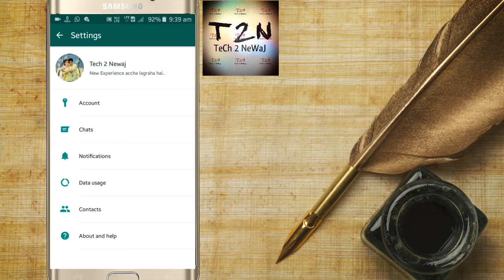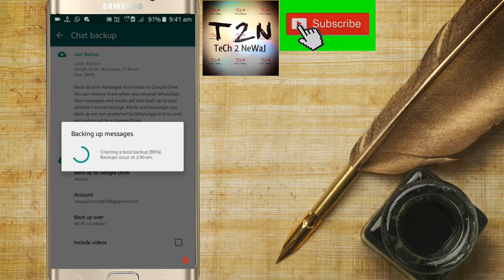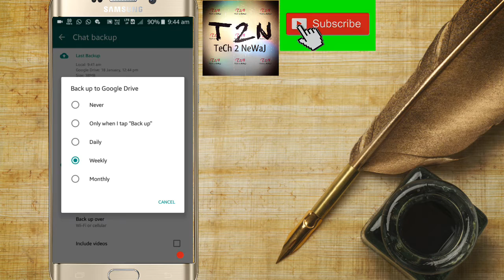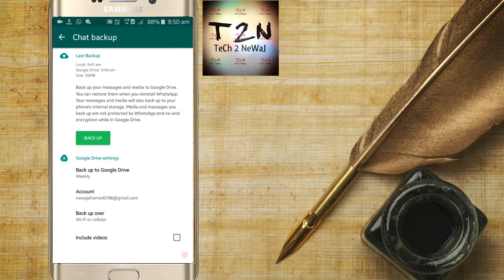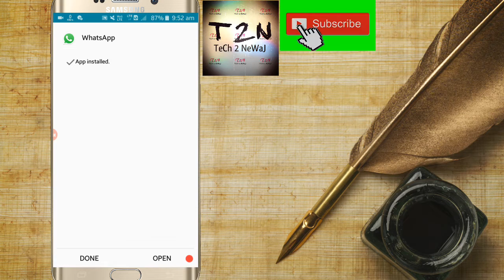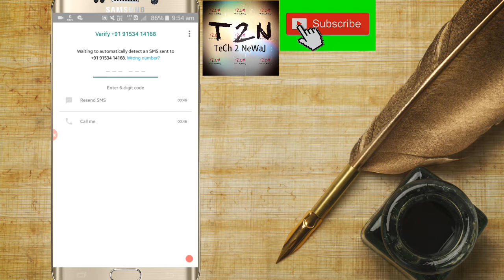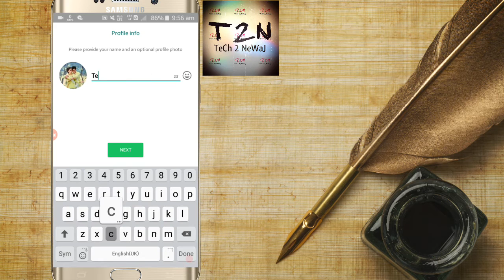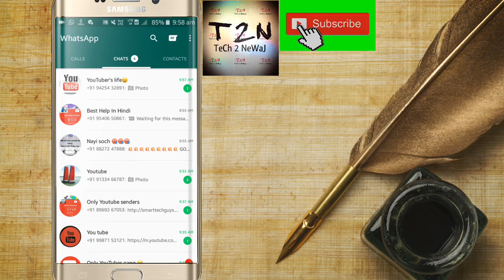How to backup your whatsapp all important Massage and restore all Massage..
You can back up your messages and media to Google Drive so that if you lose your phone or switch to another Android phone, your chats are safe. We recommend connecting your phone to Wi-Fi prior to backing up your chats via Google Drive, as backup files may vary in size and may consume mobile data, causing additional charges. Learn more about Google Drive backup..

Minimum requirements

In order to use Google Drive backup, you need to have:

A Google account activated on your phone.
Google Play services installed from Google Play in your phone. Note: Google Play services are only available for Android 2.3.4 and higher.
Enough free Google Drive space for your WhatsApp chats and media, including photos, videos, Voice Messages, and audio files.
Enough free space on your phone to create the backup.

Creating a Google Drive backup

How to create a Google Drive backup:

Open WhatsApp.
Go to Menu Button then Settings then Chats and calls then Chat backup.
Tap on Back up to Google Drive and set up the backup frequency to your liking.
You will be prompted to select a Google account that you will back up your chat history to. If you do not have a Google account, tap Add account when prompted. Please remember the Google account you are using for the backup.
Tap on Back up over to choose the network you wish to use for backup. Please note that backing up over cellular may result in additional data charges.

Restoring from a Google Drive backup

In order to successfully restore a Google Drive backup, you need to use the same phone number and Google account used to create the back up. Then, follow these steps to restore your backup:

Make sure the same Google account that was used to perform the backup has been added to your phone.
Uninstall and reinstall WhatsApp.
After verifying your number, you will be prompted to restore your messages and media from Google Drive.
After the restoration process is complete, tap on Next and your chats will be displayed once initialization is complete.
After restoring your chats, WhatsApp will begin restoring your media files.